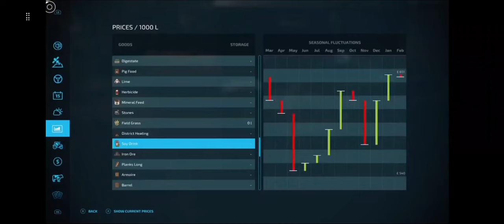Hay Work! | Minibrunn | Farming Simulator 22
Today we focus on hay work in the larger field, then we will sell some products.